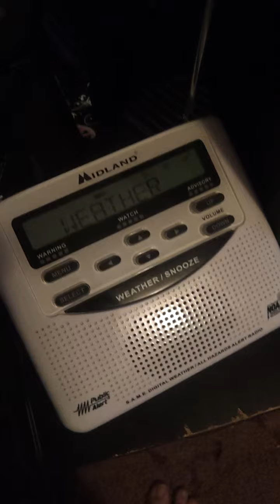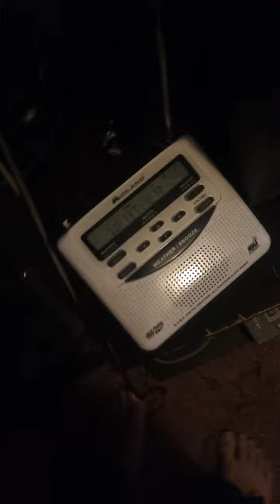*kinda rare* ~coastal flood statement~